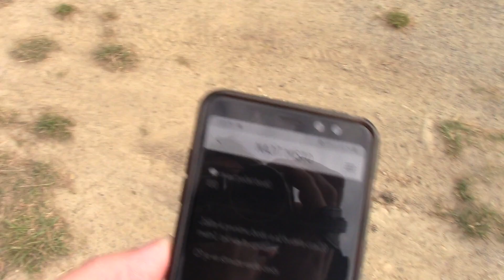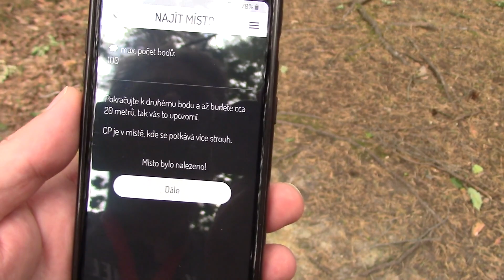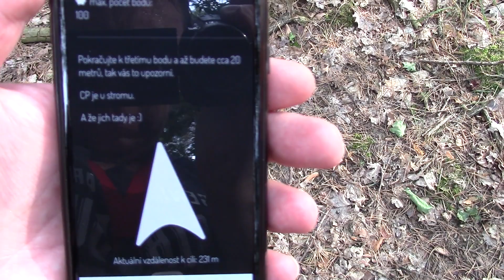Vidrholec 2020 - RC Offroad Challenge - první test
R/C závod Vidrholec 2020 - RC Offroad Challenge
první test nového konceptu